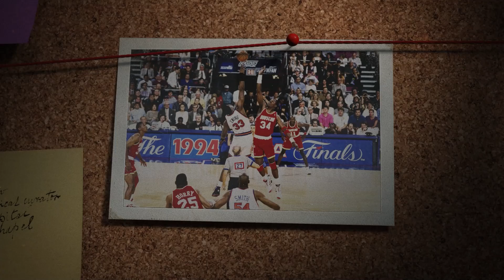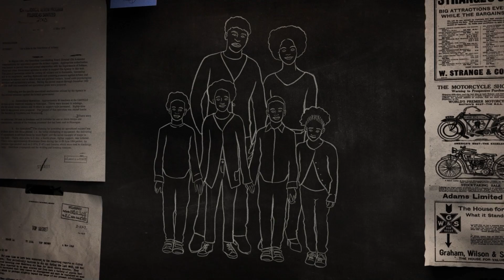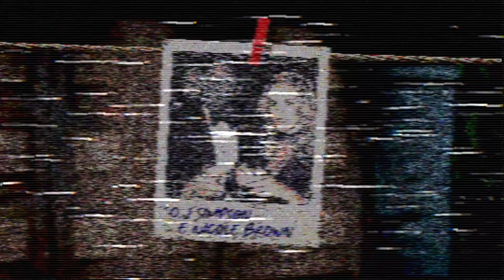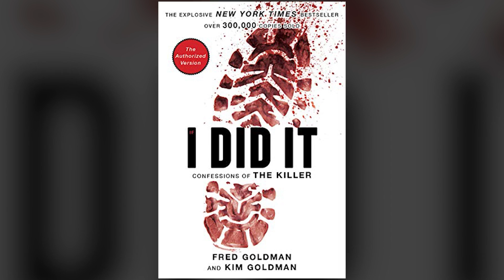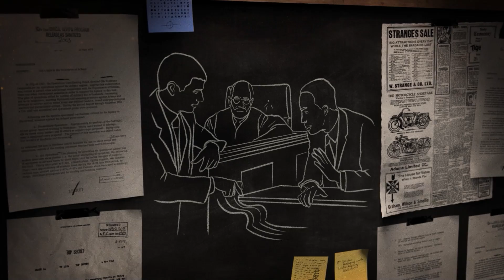QUANDO O ASSASSlNO É MILIONÁRIO: O.J. SIMPSON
• Créditos
Roteiro | @alexanderbertoti
Rev. do texto | @carolinarussif
Direção | @bryan.emme
Ilustrações | @carolinarussif
Assistência de câmera | @tollledo
Edição | @iago_russi

criminalisinvestigationecdossos